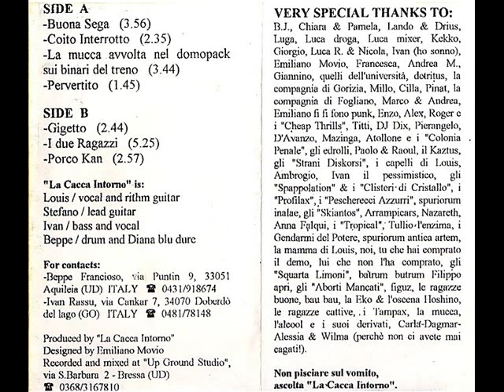La Cacca Intorno - La mucca avvolta nel domopack sui binari del treno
Gruppo: La Cacca Intorno
Titolo: La mucca avvolta nel domopack sui binari del treno
Album: La mucca avvolta nel domopack sui binari del treno
Anno: 199?

Gruppo proveniente dalle province di Udine e Gorizia.